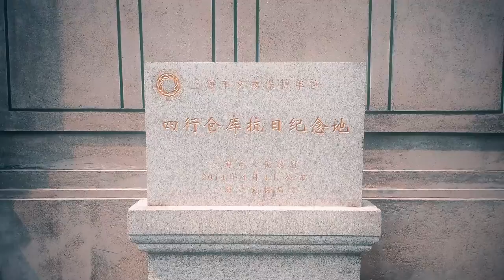Defensa de los almacenes Sihang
Fui a los almacenes Sihang donde fue el acontecimiento histórico que los Chinos repelieron numerosos ataques del Ejército Imperial Japonés y cubrieron la retirada del Ejército Revolucionario Nacional Chino durante la batalla de Shanghái el 26 de octubre al 1 de noviembre de 1937, como etapa final de la batalla de Shanghái en la fase inicial de la Segunda guerra sino-japonesa. Recién se estrenó la pelicula The Eight Hundred